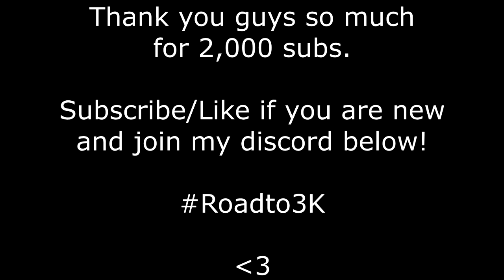"Kingdoms Rising" Minecraft 32x Texture Pack (Omicron's 2,000 Subscriber PVP Pack)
yeah I don't do pack showcases well but you guys get the idea. It's a great pack.

Play there for cool mini-games, guilds, parties, and the occasional YouTubers every now and then!